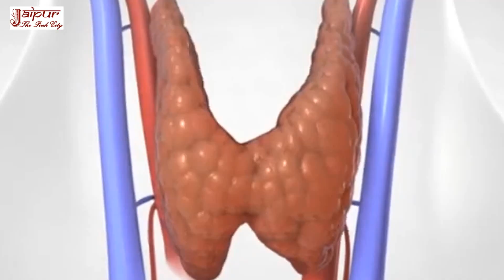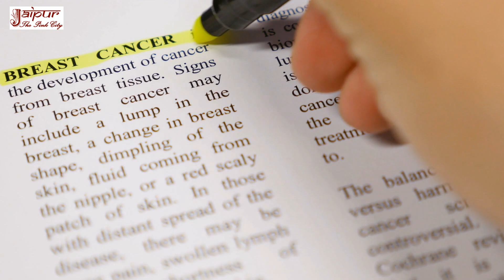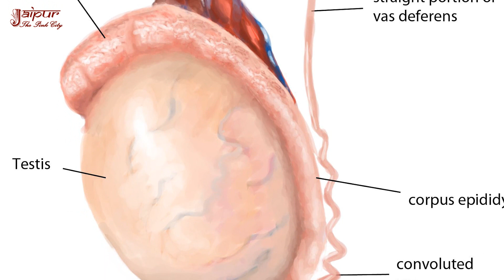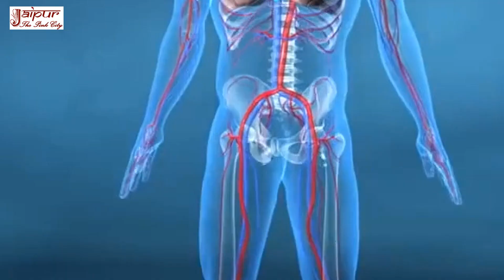ये 9 लक्षण बताते हैं कि आपको कैंसर हो सकता है, अभी से हो जाएं सावधान - Cancer Symptoms